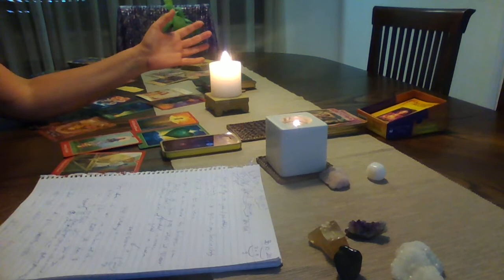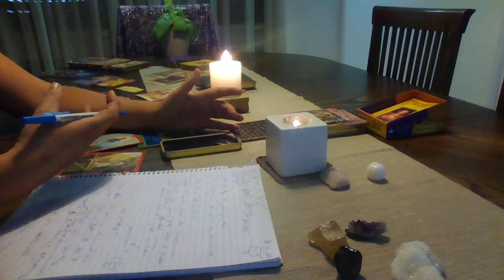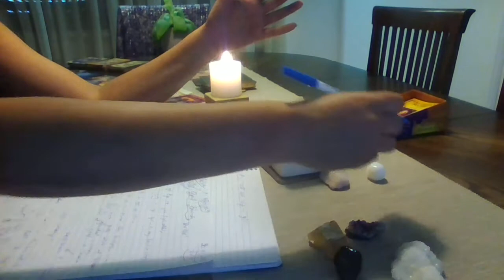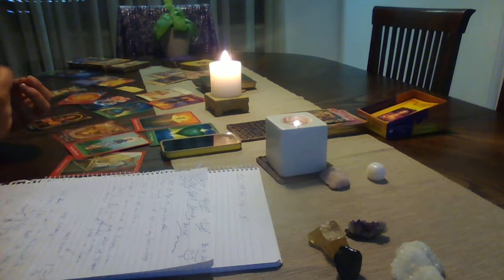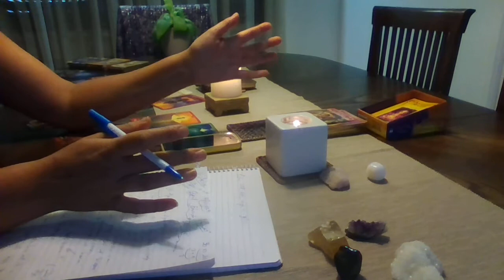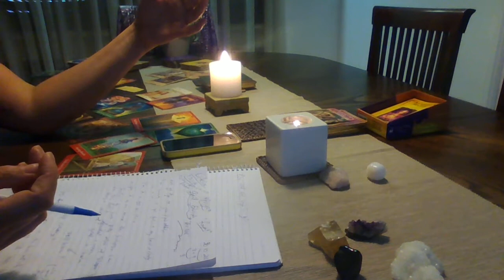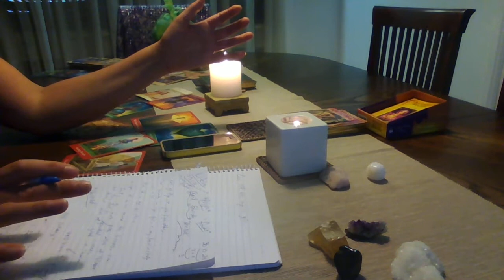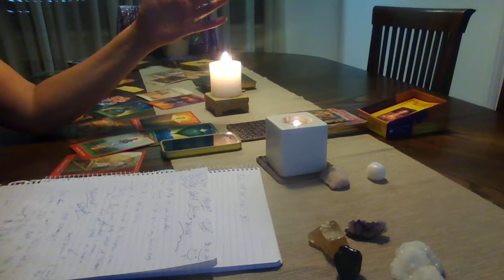Sample Psychic Reading by Phone - Pt 2/4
Priya wrote to me via my "Dear Natalia" column of my newsletter  asking for assistance. I felt the urge to immediately email her and then the guided impulse to phone her, rather than just write in my column. This is the video of pt1 of our phone call, published with her full  consent. Please be aware of the sensitive nature of the video. It is intended to assist anyone going through hard times, for there may be messages for you in this too. If anyone is struggling with deep personal life issues, please call a crisis support number like Lifeline (13 11 14 in Australia), and see a professional for help.
This is part 2, here's the links to the other videos of this reading:
***Natalia is a Psychic Medium, Energy Healer, Founder of 'Spiritual Academy', School for Online Learning. for many spiritual articles & to view services (Skype/Zoom PSYCHIC READING, ENERGY HEALING/CLEARING sessions, ONLINE COURSES, numerology, etc)